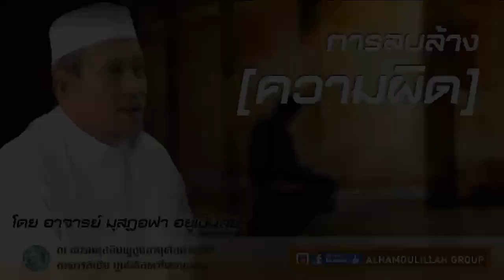AH 0718 การลบล้างความผิด โดยอาจารย์มุสฏอฟา อยู่เป็นสุข